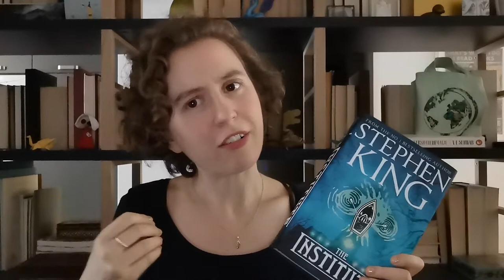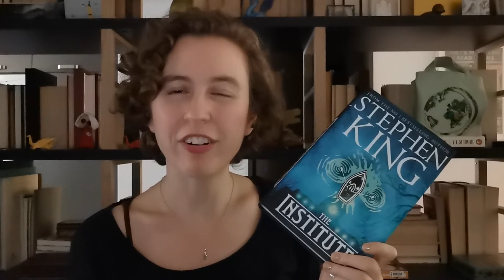Is Stephen King a sexist MOFO?? 😲 Discuss.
Soooo. Is Stephen King sexist? I dunno, but there's something fishy going on. I counted all the character descriptions in his novel the Institute, can you guess what the result was?? How did you feel about his at-times lacklustre character descriptions?